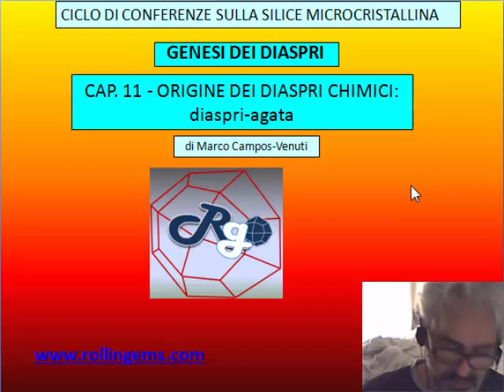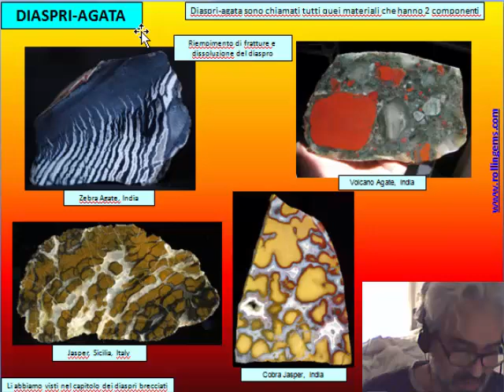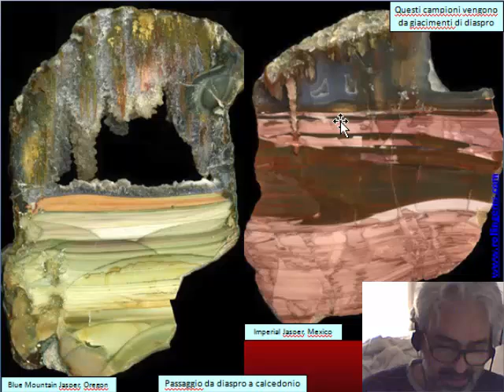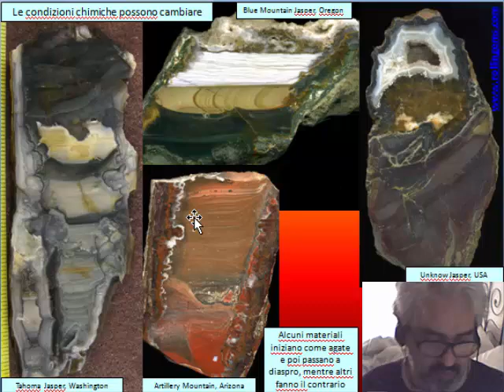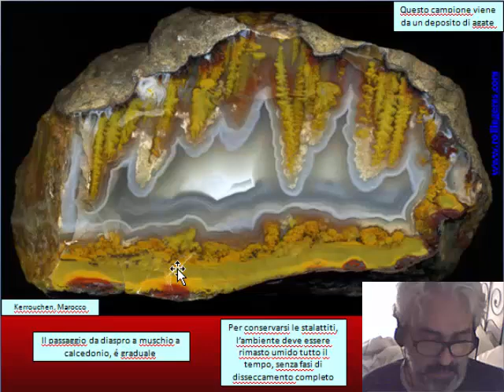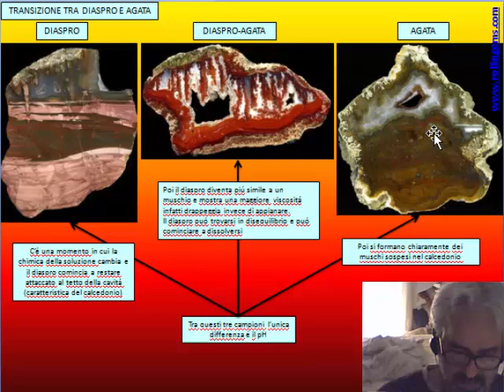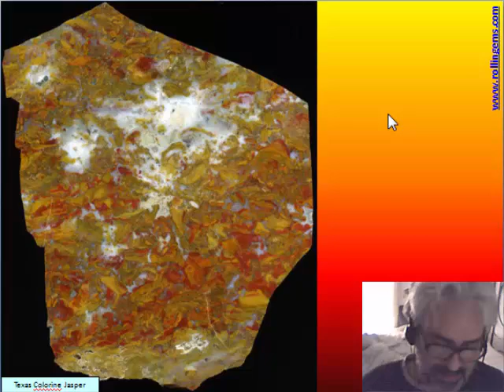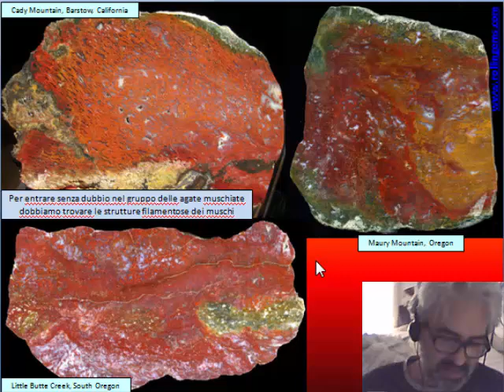LA SILICE MICROCRISTALLINA di Marco Campos-Venuti - CAP 11 - I diaspri-agata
CAP 11- Origine dei diaspri-agata